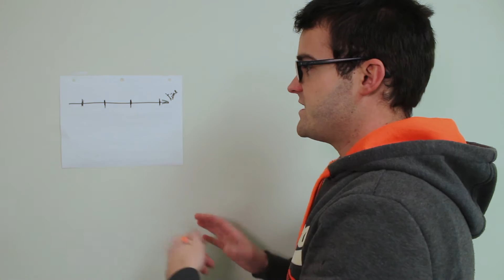VR Tracker : Dead Reckoning in Unity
We are adding smoothing and dead reckoning to our Unity plugins to resync data reception and frame update and avoid shaky looks.